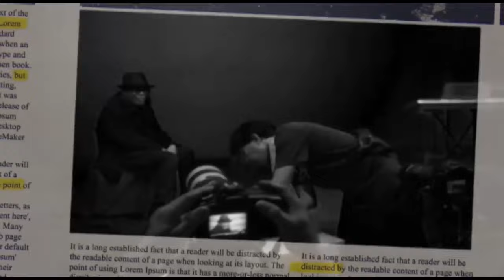DENDAM PENGGEMAR PORNO! GODAAN KLASIK 1978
Cuplikan film Godaan (1978), sutradara SA Karim, produser Adji Aswin, penulis cerita Djohan BA, pemain: Wieke Widowati, Doddy Sukma, Henry Surentu, Dien Novita, Vita Fatimah, Mansyur Syah.